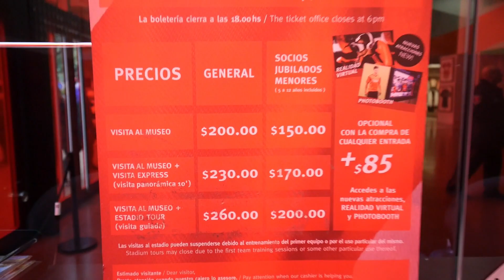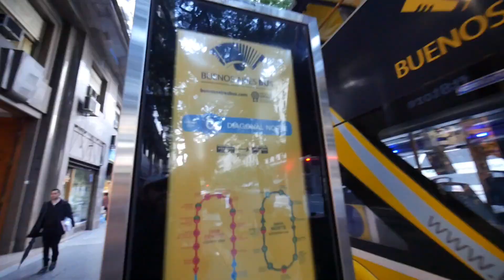Buenos Aires City Tour: Ônibus hop on hop off em dia de chuva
Dia 3 em Buenos Aires! O clima não estava bom então pegamos um ônibus turístico hop on hop off e fomos dar um giro pela cidade. Dois lugares que nos planejamos em visitar eram os estádios do River Plate e do Boca Juniors, La Bonbonera, mas os planos não deram certo :(

Meus equipamentos
- Câmera Panasonic Lumix G7 com lente extra angular
- Gimbal DJI Osmo
- Celular Samsung Galaxy S7
- Câmera 360º Insta360 Air
Sim, eu viajo o mundo com isso tudo na mochila e mais alguns acessórios.

Meus projetos
- Saindo do Brasil:

BEM VINDOS, VIAJANTES!
Meu nome é Diogo e comecei esse canal como um hobby em 2006 quando morava no Reino Unido. Depois vivi na Austrália e em Portugal e visitei dezenas de países, e compartilhei com vocês minhas experiências em todos esses lugares, ajudando milhares de brasileiros em seus projetos de explorar o mundo e viver no exterior. Atualmente não tenho residência fixa, vivo mochilando por vários países e viajando o mundo enquanto trabalho a bordo de um navio cruzeiro, e mostro tudo isso aqui no canal através dos vlogs Saindo do Brasil, Diário de Tripulante e Mochilando.